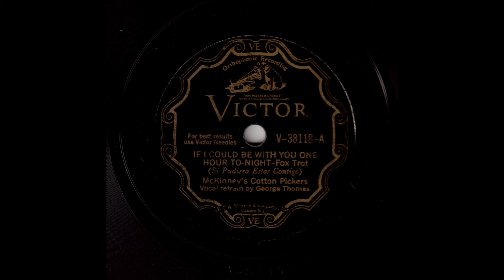If I Could Be With You One Hour To-Night - McKinney's Cotton Pickers (w George Thomas) (1930)